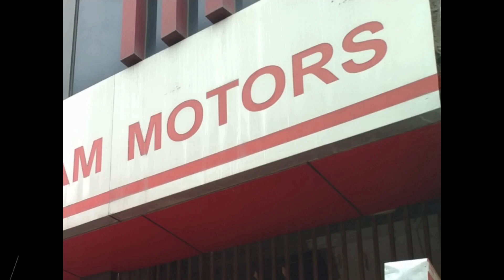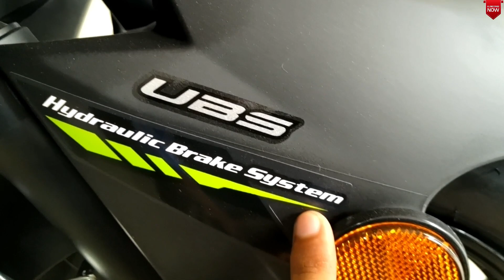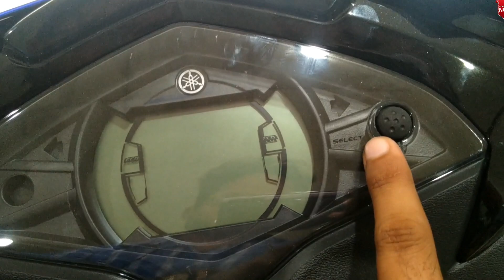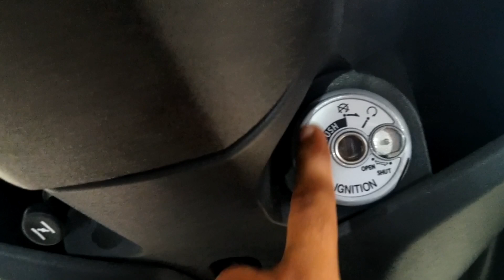Yamaha New RayZR || Street Rally || UBS || Complete Review Hindi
NAMSKAR DOSTO SWAGAT HAI APKA NEW VIDEO ME . AJ KI IS VIDEO ME HM BAT KR RHE HAI YAMAHA KI RAYZR STREET RALLY KE BARE ME .HME UMMID HAI KI YE VIDEO AAPKO PASAND AAEGI

THANKUU